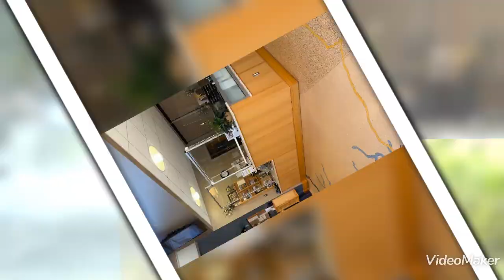Ohiopyle State Park